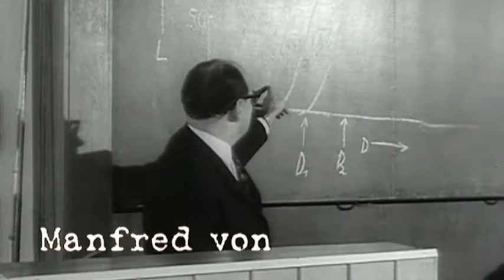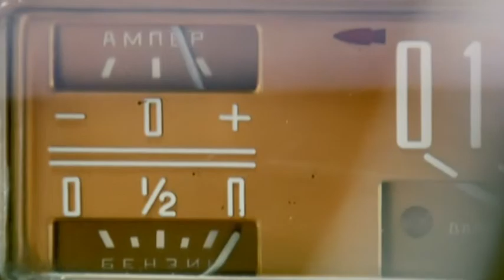Manfred von Ardenne Geschichte Mitteldeutschlands